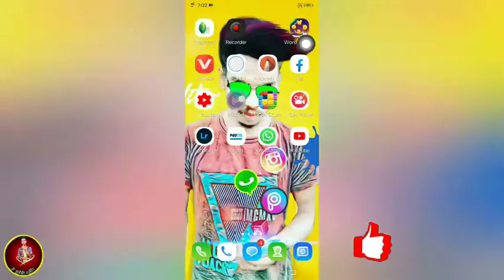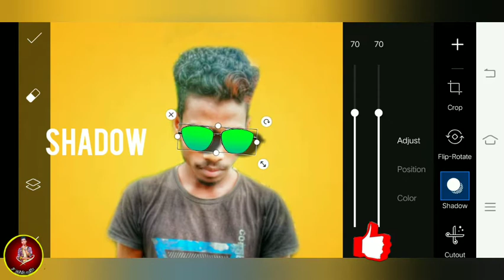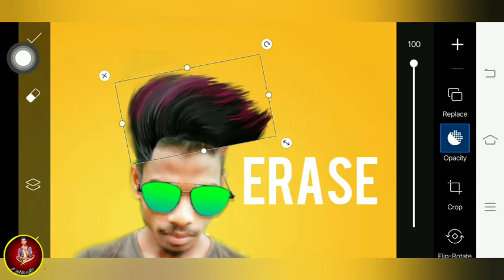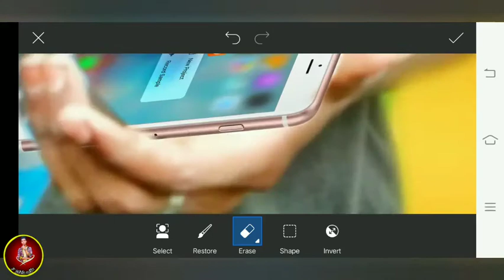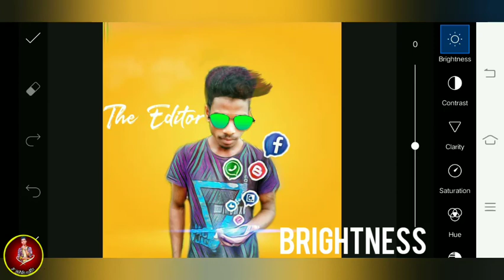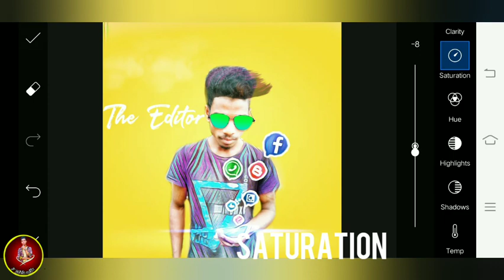picsart background colour change | picsart se background colour kaise change kare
Today I'm back with new photo tutorial video, the trending wing effect and background change photo editing on instagram

how to clean skin tone

how to edit on snapseed🔛🔛🔛

how to income on photo🔛🔛🔛🔛🔛

verify your youtube channel in 2 mintues

Find your lost phone in one tap on android

how to find FB password

Publisher : Ashik kandha
Instagram pic
Tutorial video
Picsart edit
Snapseed edit
Picsart tutorial video
Snapseed tutorial video
Lightroom tutirial video
Cb edit
Cb photo edit
Background change edit
Photo edit
Photo editz
Photo edition
Photo creations
Photo creation
Latest creation
Dual light effect
Triangle photo edit
Neon photo edit
Neon photo edit on picsart